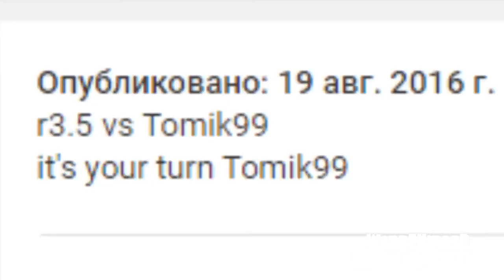[Restoration] r4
Tomik99
Round 4 vs PaladinSakura and RaymanChrome